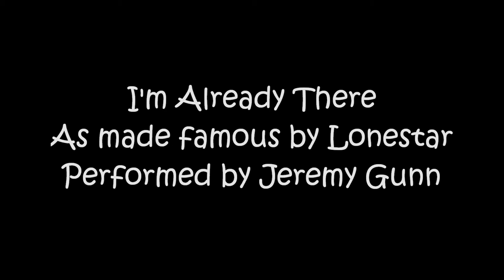Lonestar - I'm Already There (Cover)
Cover of Lonestar's "I'm Already There" performed by Jeremy Gunn